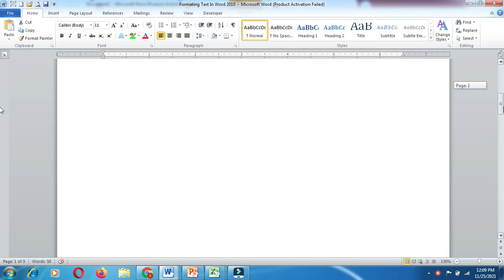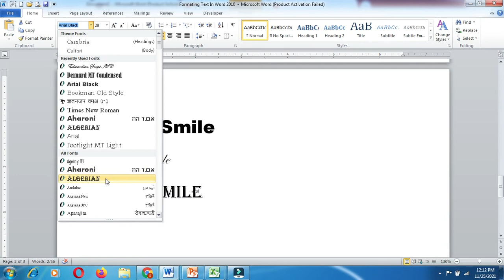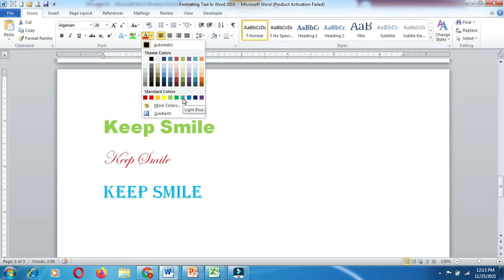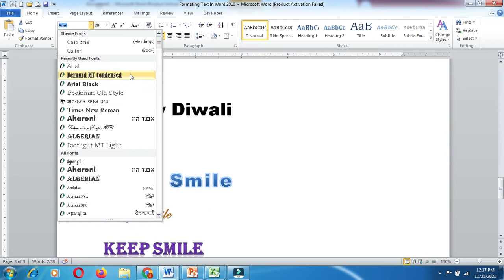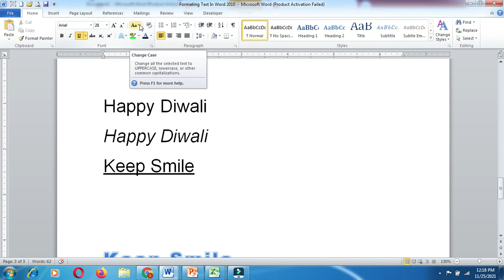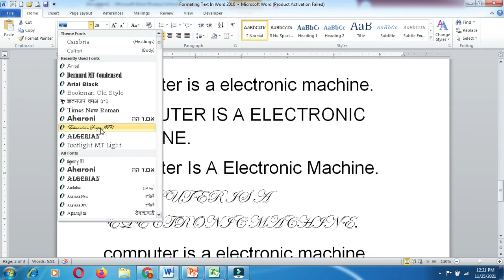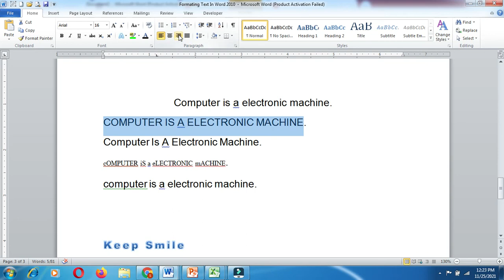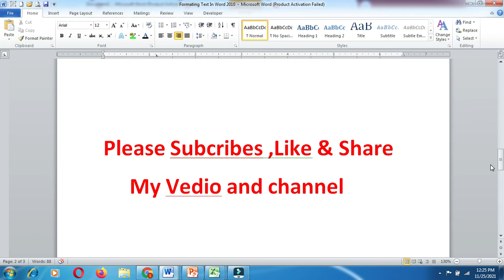Computer Practical class 4th Lesson -3 Formatting in Ms-Word 2010,Font size,font style,font effect..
Hi
 Today I Will explain you about your Computer Practical
 Lesson -3 Formatting in Ms-Word 2010, Font size,font style,font effect.. Class 4th

class - 4th

computer MCQ

15. class 4th computer mcq
16. 1. class 4th mcq (part -1)

18. 2. class 4th mcq (part -2)